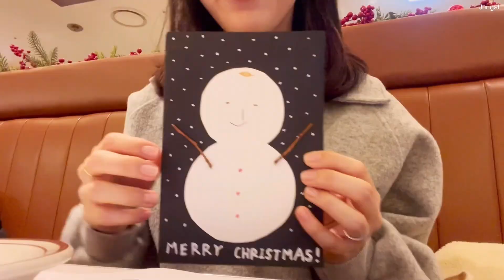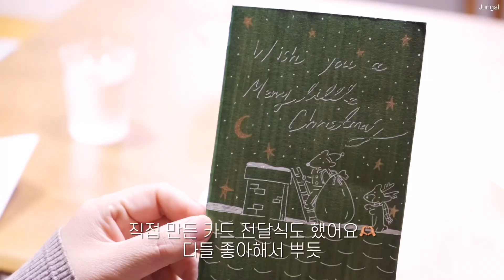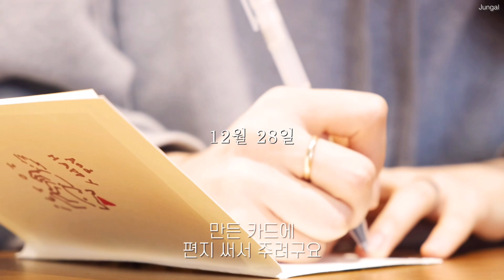Vlog | 크리스마스 홈파티 홈쿡🍽🎄 | 최애 냉삼집 |컴포트커피 | 비트 피클, 당근라페 만들기 | 친구들 집초대 | 피자 | 베이컨루꼴라샌디치 | 자이언트얀 가방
안녕하세요 정갈이에요.
다들 즐거운 크마 보내셨나요?
저의 크리스마스는 폭풍같은 홈파티 데이였어요🎅🏼

가족들에게 맛난 음식 대접하려고
저희 쀼는 번아웃이 왔어요ㅋㄷㅋㄷ
그래도 즐거운 크마였답니다.

그 이후에도 친구들이 오는 약속이 많았던 한 주여서
맛있는 걸 많이 먹고, 해먹은 나날들이에요

비트 피클이랑 당근라페 처음 만들어봐서
두근두근 재밌었어요.
이제 진짜 2022년 한 해의 마지막 날이 다가오네요.
많은 생각들 잘 정리하고,
새로운 한 해는 가벼운 마음으로 시작할 수 있길!

bgm은 모두 artlist